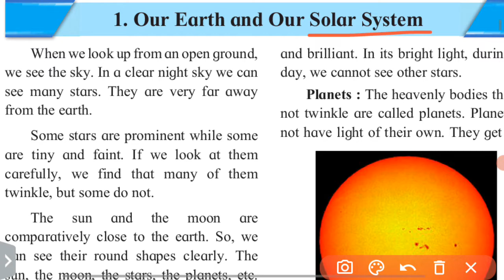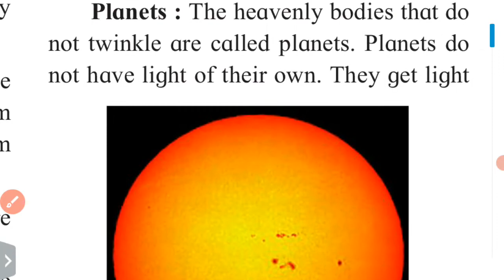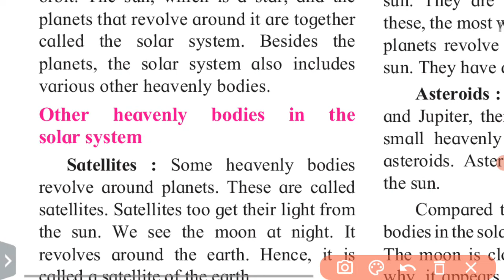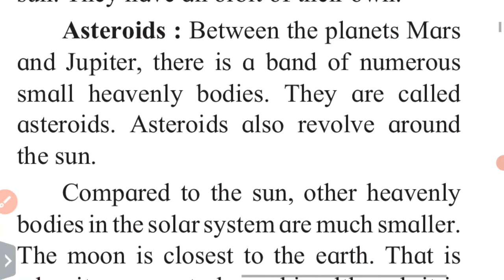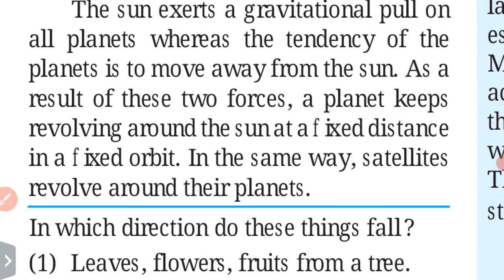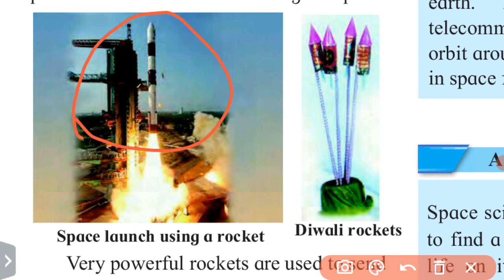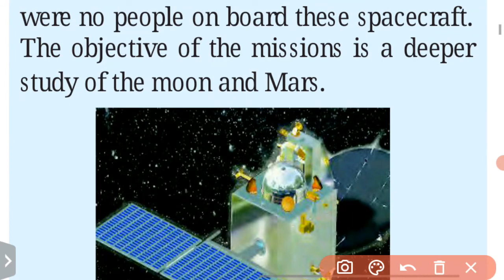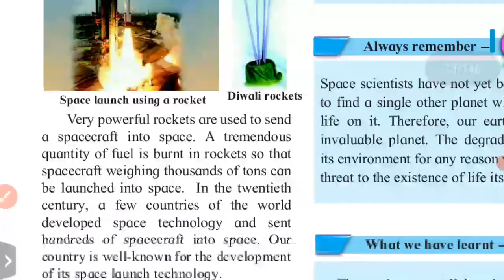Class 5th | EVS 1 | Lesson 1 | Our Earth and Our Solar System | Maharashtra Board.